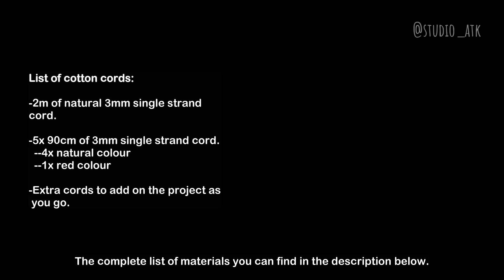How to make Macrame Round Coaster | Tutorial step-by-step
Hello everyone!
Today I am showing you a step-by-step tutorial on how I make a macrame round coaster with two colours.
Coasters are versatile and can be used as a mini-plant mat, candle coaster, diffuser coaster, or just a cute decoration for your table or desk.

List of materials:
- 3mm single strand cotton cord:
  --2m cord in the natural colour
  --4 cords of 90cm in natural colour;
  --1 cord of 90cm in red.
  --Extra cords of both colours to be added on the coaster as you go.
- Tape
- Scissors
- Needle or hairpin
- Brush/comb
- Round cork board (17cm wide)

I hope this tutorial helps you to get inspired to do your very own project.
If you have a problem with the speed of this video, you can always change it in the video settings.